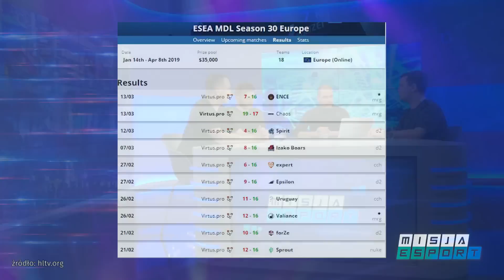Carmac: Zgaduję, że niedługo może coś się wydarzyć w składzie Virtus.pro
Reprezentanci nowego składu Virtus.pro mieli całkiem udany początek, ale z czasem stopniowo obniżali loty. Niedawno przegrali 8 meczów z rzędu w ESEA MDL. Jaka przyszłość czeka polską ekipę?